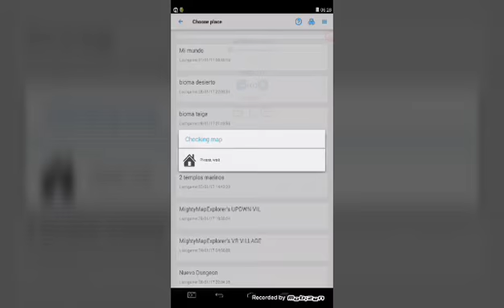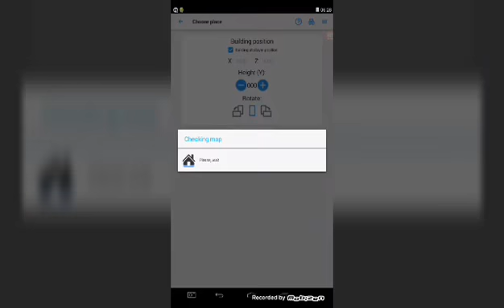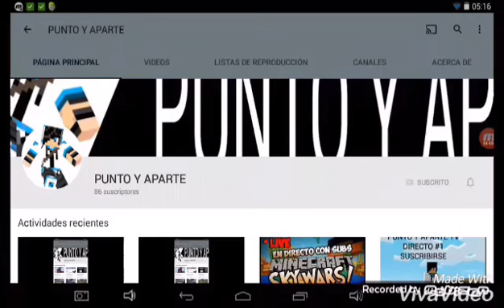MINECRAFT PE 1.0.3 OFICIAL CONSTRUCCIONES AL INSTANTE VISITANDO AL CREADOR DE APPLE YAKUZY Y MÁS.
META DE LIKE 5 PARA MÁS VÍDEOS...

HOLA A TODOS MIS AMIG@S DE YOUTUBE HOY LES TRAIGO UN NUEVO VÍDEO DE LA VERSIÓN FINAL 1.0 BETA DE MINECRAFT PE NO OLVIDES VISITARME EN ESTOS LINKS.

Espero que les haya sido de gran ayuda esta y mucha información que les traigo de la ultima actualización de MCPE no olvides darle like si te gusto el contenido compartirlo en tus redes sociales suscribirte si eres nuevo por el canal free y comenta para el beneficio del canal nos vemos hasta en un siguiente vídeo BYE BYE MINECRAFTERS.